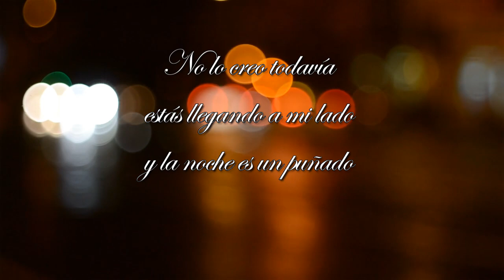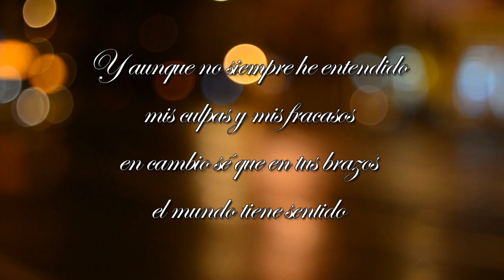MARIO BENEDETTI ES UN GRANDE POR COSAS COMO ESTA - Todavía - Recitado por FENETÉ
Todavía - Mario Benedetti
 No lo creo todavía
estás llegando a mi lado
y la noche es un puñado
de estrellas y de alegría
Palpo gusto escucho y veo
tu rostro tu paso largo
tus manos y sin embargo
todavía no lo creo
Tu regreso tiene tanto
que ver contigo y conmigo
que por cábala lo digo
y por las dudas lo canto
Nadie nunca te reemplaza
y las cosas más triviales
se vuelven fundamentales
porque estás llegando a casa
Sin embargo todavía
dudo de esta buena suerte
porque el cielo de tenerte
me parece fantasía
Pero venís y es seguro
y venís con tu mirada
y por eso tu llegada
hace mágico el futuro
Y aunque no siempre he entendido
mis culpas y mis fracasos
en cambio sé que en tus brazos
el mundo tiene sentido
Y si beso la osadía
y el misterio de tus labios
no habrá dudas ni resabios
te querré más todavía.